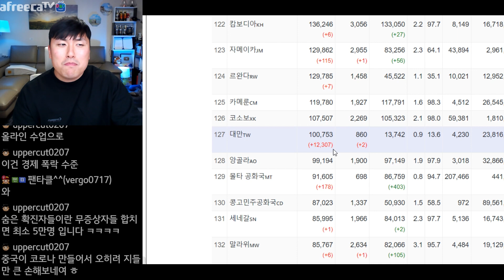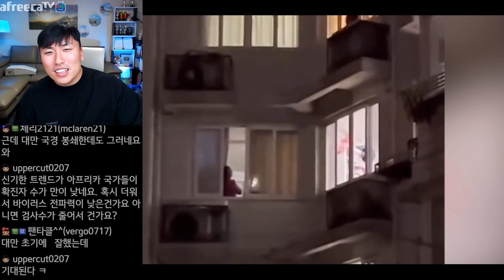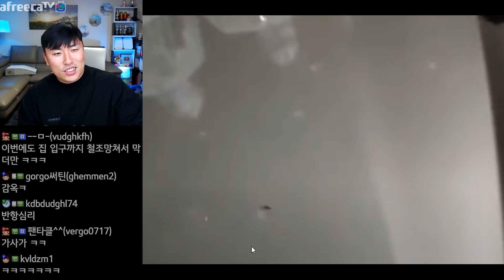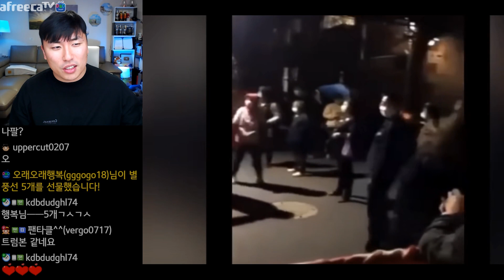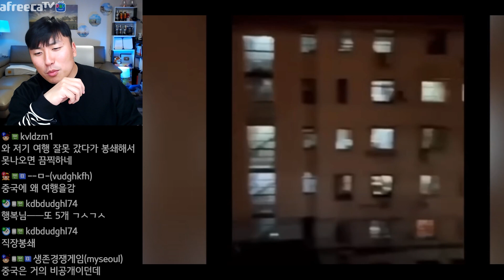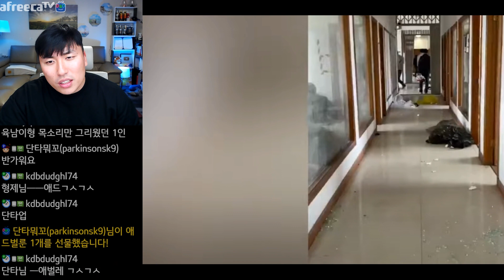분노를 뛰어넘어 해탈한 사람들